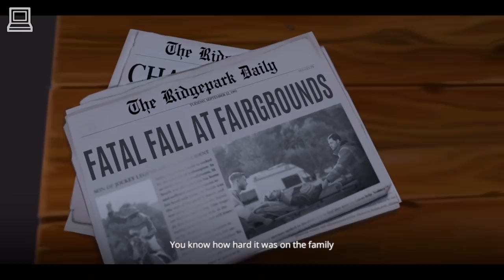Rival Stars Horse Racing (Part 1) (Horse Game)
Rival Stars Horse Racing lets you race to restore your family's legacy and become a champion! From paddock to winner's circle - race on legendary tracks from all over the world, earn your prestige, and climb the leader boards. Choose your play style and immerse yourself as a breeder, horse trainer, race manager, jockey, and more.
Care for and train your own stable of horses, breed the perfect champion, manage a homestead ranch, and race for victory!